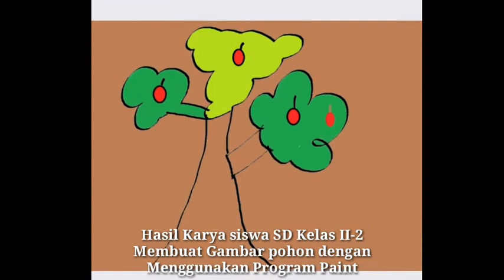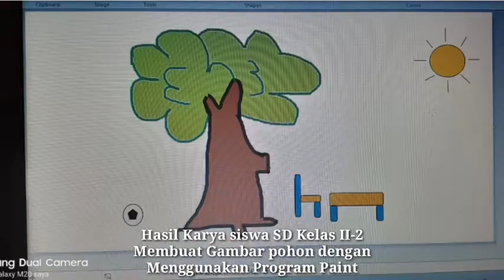Hasil Karya siswa SD Kelas II-2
Membuat gambar Pohon dengan Program Paint siswa SD Kelas II-2